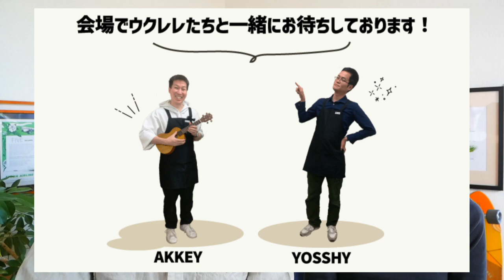【無料】ぬいものじかん展 & G-Labo ウクレレPOPUPショップ in 名古屋ボトムラインのお知らせ！5/20 pm13~15・入場無料＆出入り自由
5/20 pm13~15「ぬいものじかん展」のおしらせ in 名古屋ボトムライン

ガズレレ生誕１０周年イベント全会場チケット完売大感謝ー！